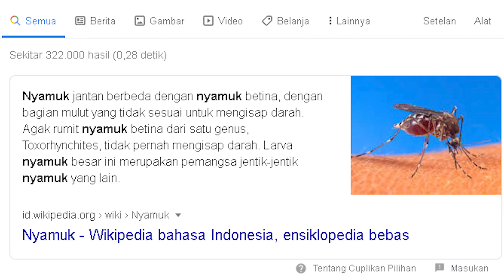TUTURUUU Highlights and Stupid Moments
Mostly Streaming and uploading my gameplay from stream or recording
Please comment with a good behaviour and stop the bad attitude
SPREAD LOVE NOT HATE THANKS !